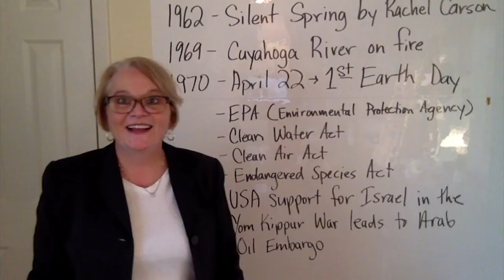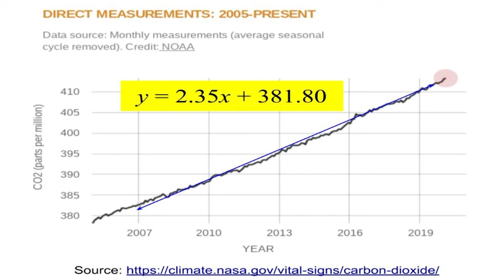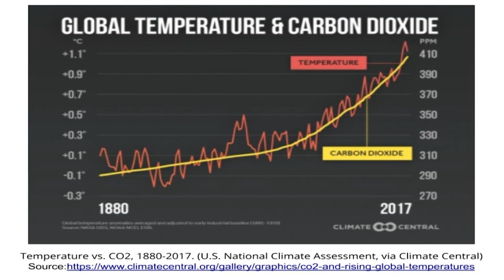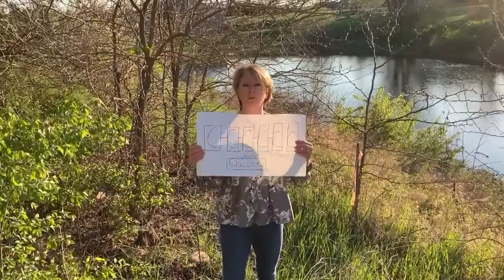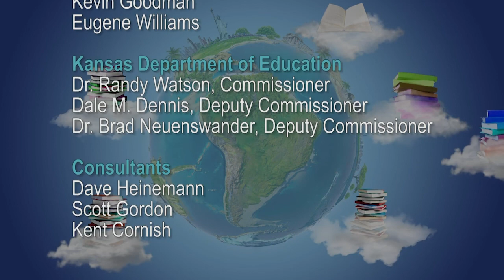Learning Across Kansas (101) - High School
“Learning Across Kansas” features educational content from Kansas teachers. Produced through an alliance between the Kansas State Department of Education, the Continuous Learning Task Force and the Kansas Public Broadcasting Service, including KPTS in Wichita; KTWU in Topeka; KCPT in Kansas City; and Smoky Hills PBS in Bunker Hill. The partnership gives students of all ages another avenue for learning.